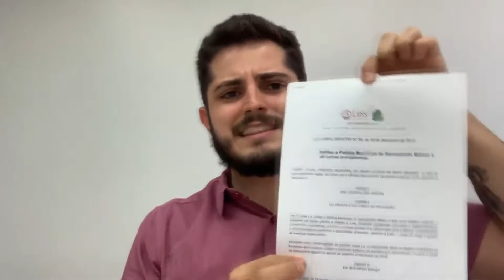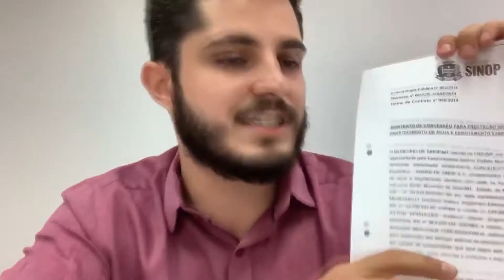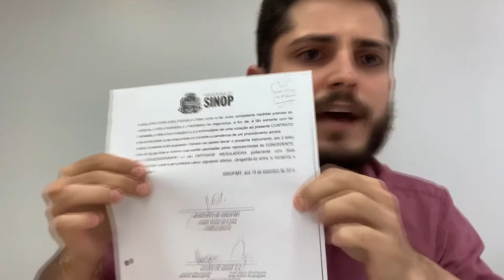FALANDO DE POLÍTICA - ÁGUAS DE SINOP PARTE 02 - JUAREZ NÃO QUER SER O "PAI DA CRIANÇA"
Hoje vamos mais uma vez falar da Águas de Sinop, esse legado maldito onde somos obrigados a paga a conta até hoje.

O exelentíssimo Juarez Costa ao que parece não quer de forma alguma assumir ser o "pai da criança"... mas no vídeo de hoje quero mostrar falas do senhor Dalton Martini, Ícaro Severo e dona Rosana Martinelli, que mostram fortes argumentos e até doxumentos sobre o assunto.

Mais uma vez, tirem suas próprias conclusões!